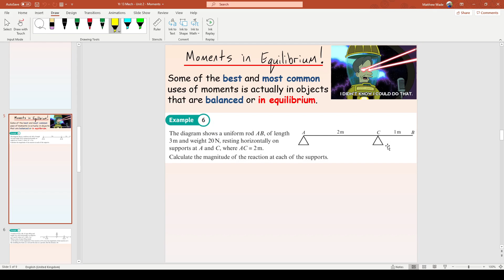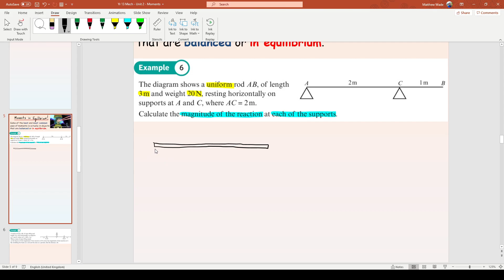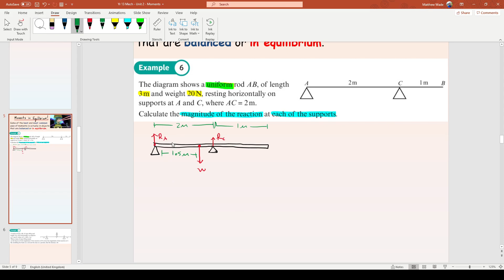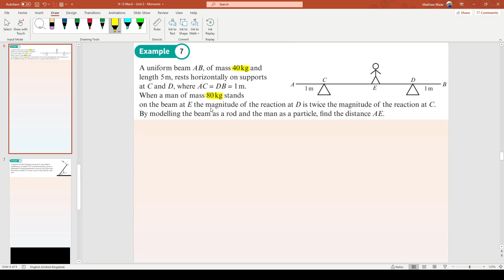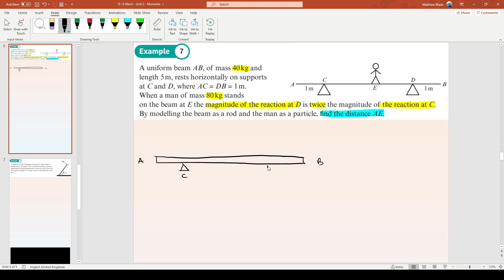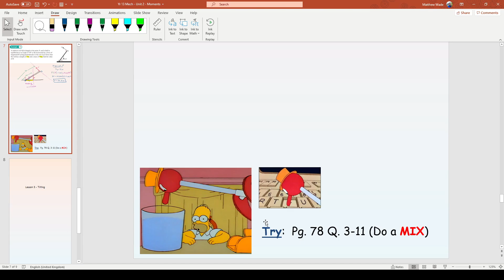Year 13 Mech - Moments in Equilibrium (Lesson 2)